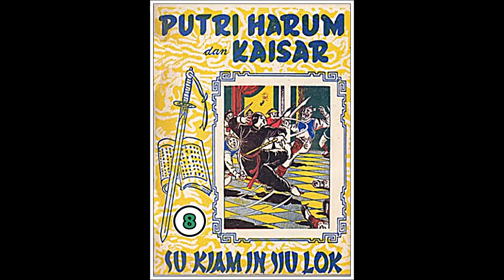Seri Cerita Silat Puteri Harum dan Kaisar Jilid 8